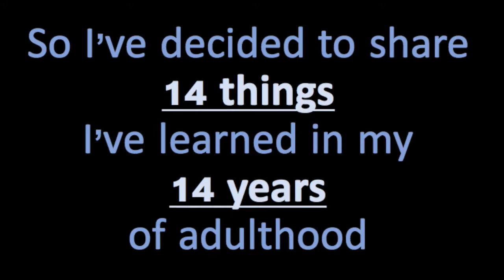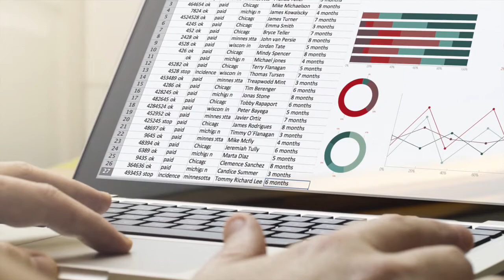14 Things I've Learned In Adulthood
I think the title does the job on this one